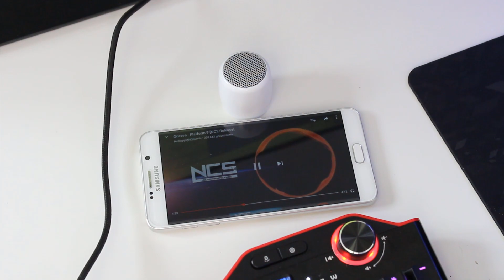Amazon'dan Gelen Sürpriz Ürünlerin Toplu Paket Açılımı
Bu videomda Dostlar Yepyeni bir ekran kartı firması iGame tanıyoruz. Çin menşeili bir firma ama çakma değil :D